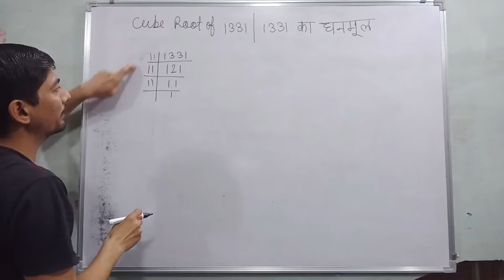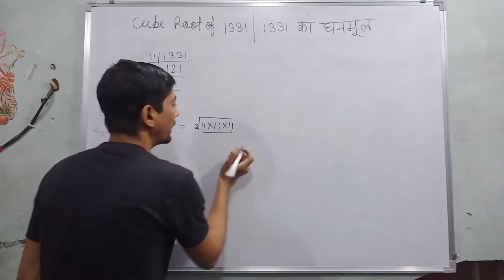cube root of 1331 | 1331 ka ghanmul kya hoga | 1331 का घनमूल कितना होगा| cube and cube roots class 8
Hi everyone
in this video, I tell you about  "  how to find the cube root of 1331 "?